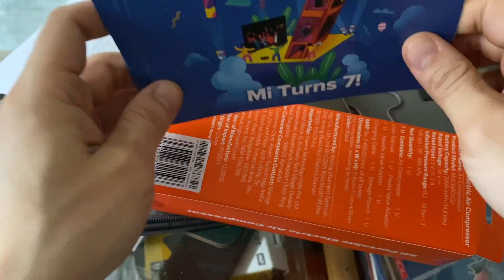Wireless Tyre Inflator ~ Air Compressor Superbike!! | Z900 exhaust! | Chutiya Dog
Most of you were asking me about my exhaust, so here is why it's a bad idea and why you shouldn't get one!! instead buy protective riding gear.. Went on to have coffee to Tagalong and lots of nice stuff going on in the video. Hope you enjoy!!

Thank u everyone for your love and support.